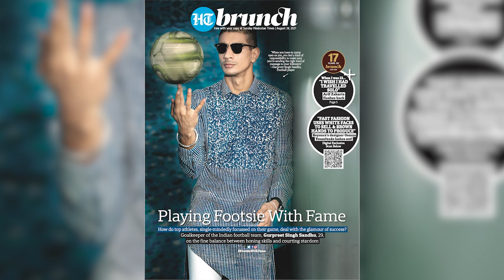BTS with Indian team Footballer Gurpreet Singh Sandhu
How do top athletes, single-mindedly focussed on their game, deal with the glamour of success? Goalkeeper of the Indian football team, Gurpreet Singh Sandhu, 29, on the fine balance between honing skills and courting stardom.